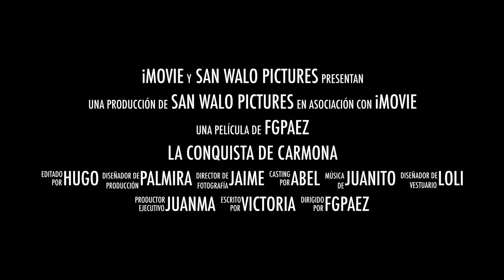LA CONQUISTA DE CARMONA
Tráiler de la visita a Carmona (Sevilla) del CEIP SAN WALABONSO de Niebla (Huelva).